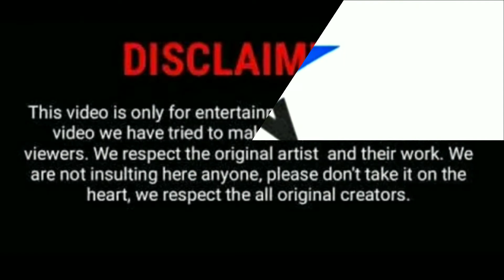Gong yoo biography(lifestyle 2021)profile,girlfriend,networth,awards,famous movies and drama:mire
Full biography of goog yoo
Profile
Girlfriend
Profession
Net worth
Awards
Hobbies
Famous movies
Famous dramas